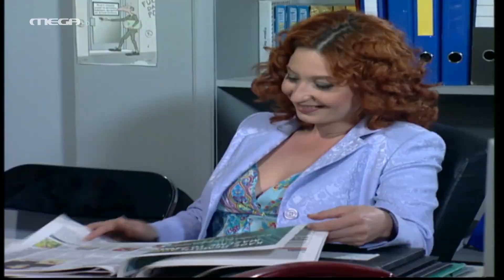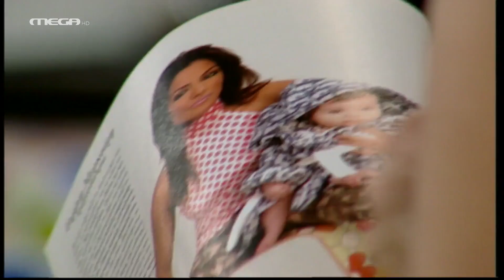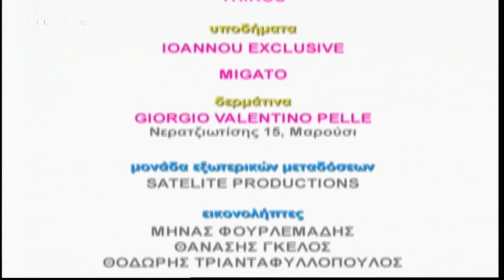Τηλεμπόρα - Επεισόδιο 30 HD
Η Λιάνα καταβάλλει φιλότιμες προσπάθειες αλλά δεν καταφέρνει να μείνει έγκυος. Εντωμεταξύ, ο Μάρκος έχει αρχίσει να παραξενεύεται για την αλλόκοτη συμπεριφορά της….

ΣΥΝΤΕΛΕΣΤΕΣ
Με τους: Απόστολο Γκλέτσο και την Θεοφανία Παπαθωμά
Πρωταγωνιστούν: Γιάννης Ζουγανέλης, Δημήτρης Καλλιβωκάς, Τάσος Κωστής, Τιτίκα Στασινοπούλου
Συμπρωταγωνιστούν: Σπύρους Πούλης, Φαίδρα Δούκα, Γιώργος Καραμάνος, Χρύσα Κοντογιώργου, Αλέξανδρος Ράπι
Στο ρόλο του Μπάμπη ο Κώστας Φραγκολιάς

Σενάριο: Λευτέρης Καπώνης
Σκηνοθεσία: Βασίλης Θωμόπουλος
Διεύθυνση Φωτογραφίας: Μπάμπης Αρσενάκος
Σκηνογραφία: Ντίνος Πετράτος
Ενδυματολογική Επιμέλεια: Μάγδα Βαζαίου
Εκτέλεση Παραγωγής: ΑΝΩΣΗ